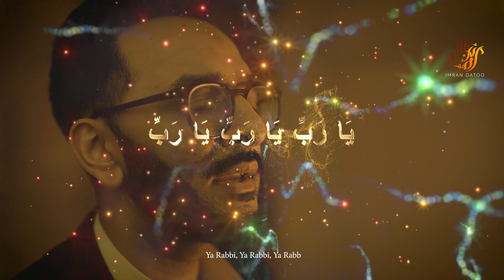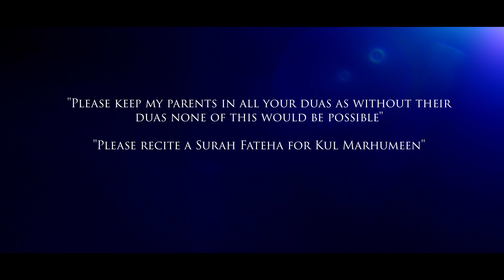Ya Rabbi Ya Allah - New Ramadhan 2022 Hamd (In English) - Imran Datoo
Ya Rabbi Ya Allah is the New Hamd (praise of Allah(swt)) released by Imran Datoo this Ramadhan 2022.

A Hamd imploring Allah(swt) through His beautiful Asmaul Husna; based around the theme of Dua e Kumayl.

Use this Hamd to connect with Ya Allah, to connect during the nights of Qadr and to spiritually uplift yourself.

Let us bring ourselves back to reality and realise how insignificant we are in front of Ya Rabbi and that it is Him who grants us everything we have amongst the blessings we can't even count.

Each verse is written to magnify the beautiful names of Ya Allah and we understand the meaning in order to recite it with deeper contemplation.

01:01 - Ya Ghafoor
01:59 - Ya Mujeeb
03:14 - Ya Lateef
04:14 - Ya Wadood
05:09 - Ya Noor
06:06 - Ya Razzaq
07:04 - Ya Haadi

Lyrics
My Lord, have Mercy upon the weakness of my body, the thinness of my skin, and the frailty of my bones

Ya Rabbi, Ya Rabbi, Ya Rabb

1. Ya Ghafoor
Ya Allah, Ya Allah, You are the One who forgives

Time after time, I stray away
From the path that, You have paved
Time after time You come back and say
O believer in you I have faith

I turn to You, I ask of You, Ya Saree ar Ridha guide me through

2. Ya Mujeeb
Ya Allah, Ya Allah, You are the One who responds

When I am broken and full of pain
I wonder where do I complain
But You’re closer to me than my vein
And remind me to call out Your name

ادْعُونِي أَسْتَجِبْ لَكُمْ [40:60]

"Call on Me; I will answer you. ”

3. Ya Waduud
Ya Allah, Ya Allah, You are the One who loves

I know I’m sinful and turn away,
From Your kindness You show everyday,
Yet You still guide me back on Your way,
As Your love saves me going astray

4. Ya Lateef
Ya Allah, Ya Allah, You are the One who is gentle

I can’t remember how many ways
I’ve called You with pain and dismay
But I can’t remember till this day
A reply with no loving embrace

5. Ya Noor
Ya Allah, Ya Allah, You are the only light

Darkness has clouded my heart,
How do I try where do I start?
Your love for me ignites a spark
Let Your light in me never depart

6. Ya Razzaq
Ya Allah, Ya Allah, You are the One who provides

Without Your Rizq, we have nothing
The Qur’ans words are so telling
We only give from Your provision
Through You is our status risen

7. Ya Haadi
Ya Allah, Ya Allah, You are the One who guides

Allah I keep replacing You
Now it’s hard to tell false from true
But with Your guidance as our cue
I know now I can start anew